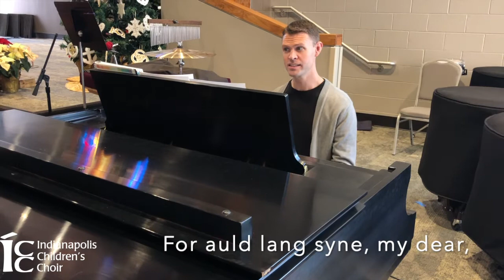Auld Lang Syne Learn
Before the holiday break began, Artistic Director Joshua Pedde thought he would help some of us out with that ever elusive but traditional part of New Year’s Eve - singing “Auld Lang Syne” with our family and friends.  Do you know the words? Check out the video to learn what the song means and how to sing it - then use the additional short video to sing along at your own New Year’s celebration!